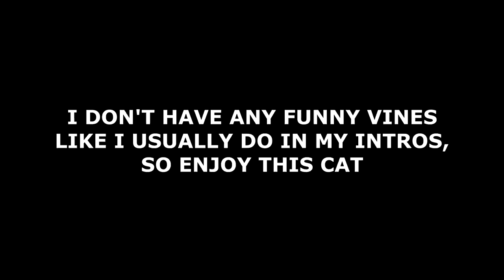Lycan Zephyr - Infinite Swaps! SoaRRC (FFA Highlights #63)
Thank you guys so much for the crazy support I've been getting this past week! Don't forget to check out my Kiwiz200K Final Response I uploaded yesterday as well!

✦ Add me on Snapchat! - AyeZeph